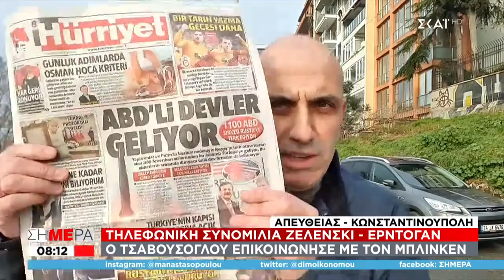Τηλεφωνική επικοινωνία Ζελένσκι - Ερντογάν | Σήμερα | 17/03/2022